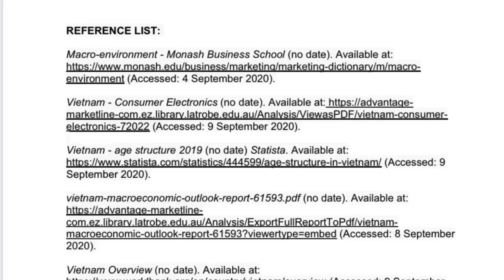ASSIGEMENT 1 OF FUNDEMENTALS OF MARKETING (MKT1MDP) SUBJECT STUDENT ID: 20930184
Name: Nguyễn Minh Đức
Student ID: 20930184
Class: DBA35
The lecture: Ms.Ngô Phương Dung